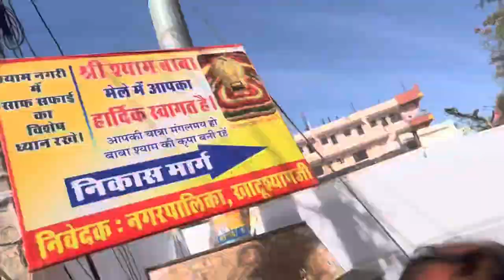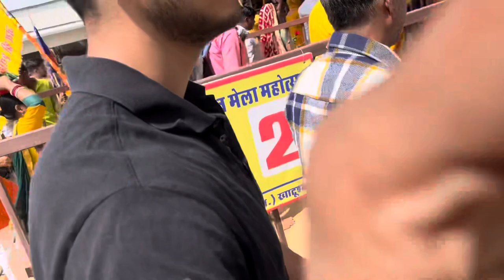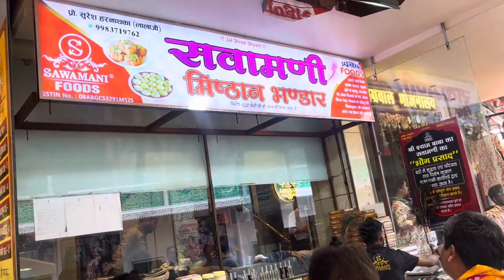Khatushyam Vlog full enjoy😂